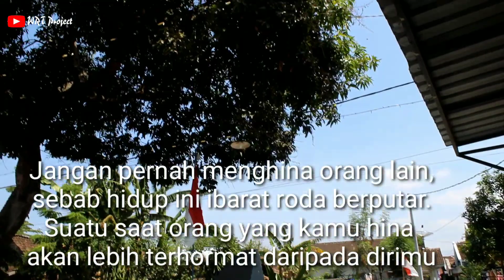PRIA INI DIBULLY KARNA KERJA JADI TUKANG NGARIT !! 1 MINGGU KEMUDIAN MANTANNYA KAGET, TERNYATA,,,,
SELAMAT DATANG DI CHANNEL WRT PROJECT.
TERIMA KASIH.

WASSALAM